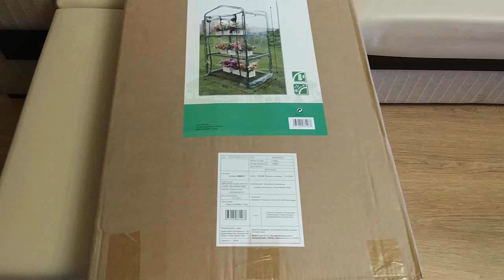Фитолента для рассады. Установка фитоленты на сборный стеллаж для рассады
Мечтаете о свежей зелени и овощах с собственной грядки? Но нет возможности организовать огород на даче? С помощью простого решения выращивать огородные культуры и растения можно прямо в квартире.

Стеллаж для рассады - это простая конструкция, которая представляет собой минипарник. Вы можете разместить его как на балконе, так и в комнате, в качестве стеллажа для растений. Стеллаж довольно компактный и имеет габаритные размеры 125 см высотой, 69 см шириной и 49 см глубиной. Стеллаж оборудован тремя металлическими полками. Снизу стеллаж оснащён пластиковыми ножками. Стеллаж комплектуется полиэтиленовой плёнкой, которая закрывает его со всех сторон, создавая парниковый эффект внутри. В передней части предусмотрен доступ к полкам, где плёнка собирается в рулон. Таким образом её можно открывать и закрывать.

Для домашнего использования стеллажа, его необходимо дополнительно оборудовать фитолентой для растений.
Характеристики
Артикул: 15315339
Вес, кг: 3.3
Страна-производитель: Китай
Назначение: стеллаж для рассады
Ширина, мм: 490
Высота, мм: 1250
Длина, мм: 690